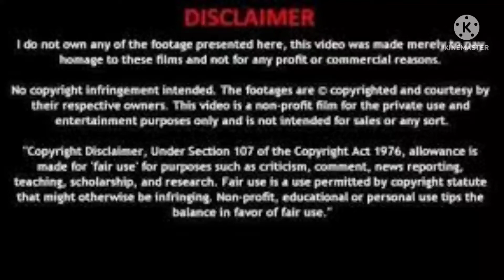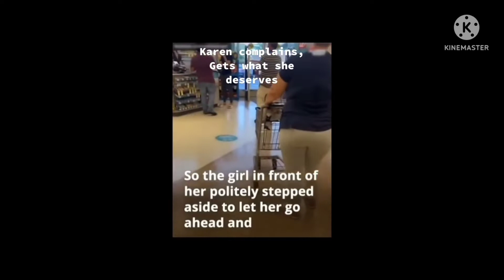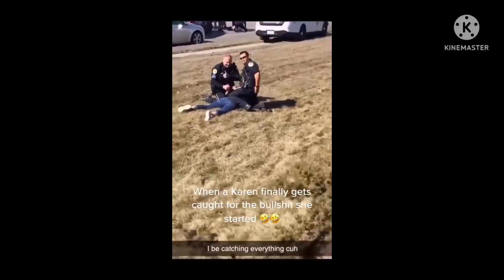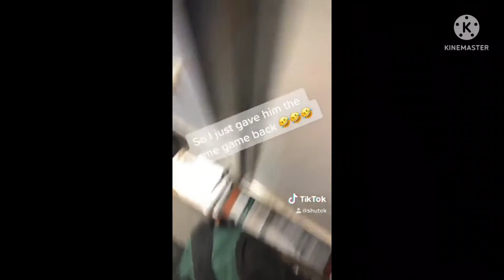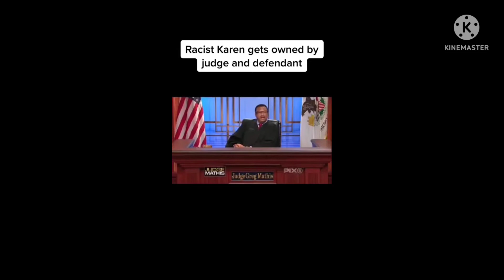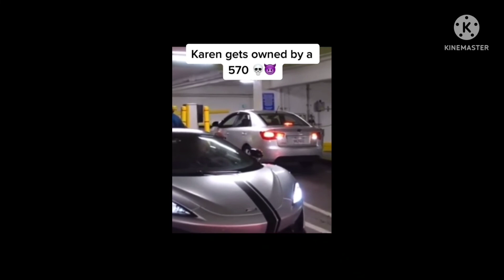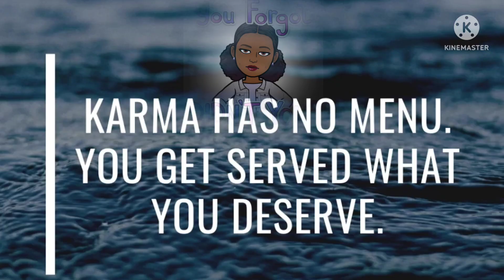OH MY TikTok: Karens Get What They Deserve